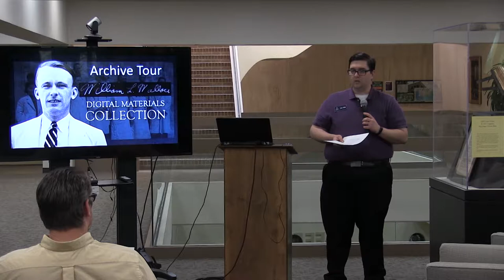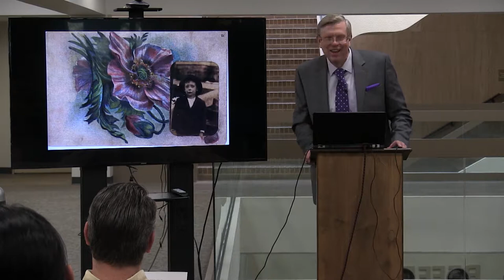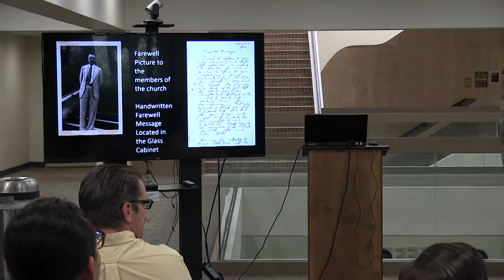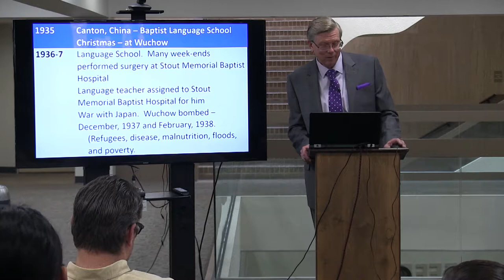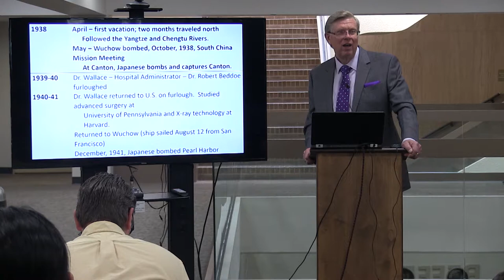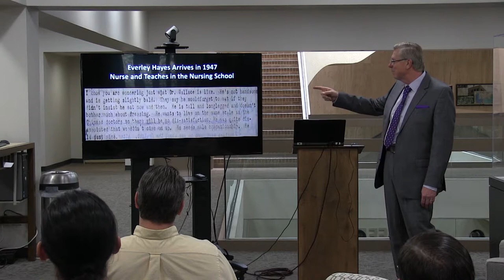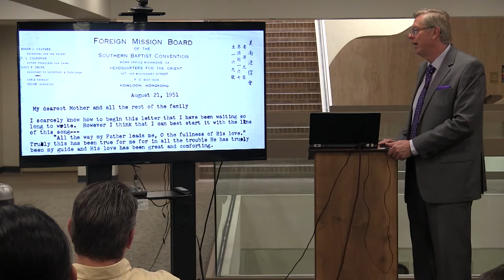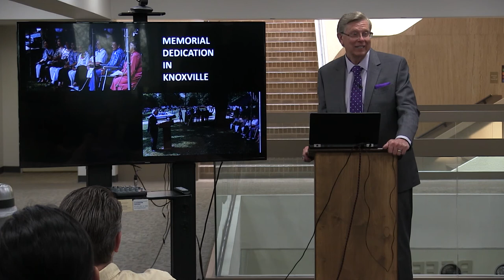Bill Wallace Tour 2018/04/13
Dr. Kubic gives a survey of the life of Bill Wallace.